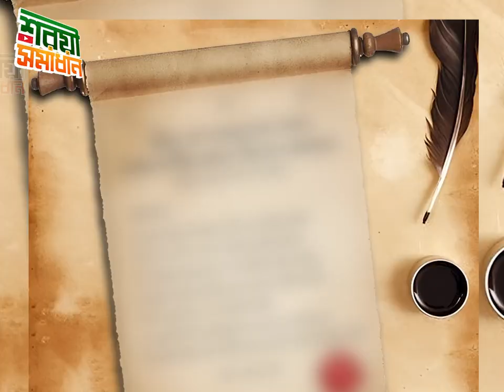রাসূল সা এর বিনয়ের যে গল্পে শেখার আছে অনেক কিছু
রাসূল সা.এর বিনয়ের যে গল্পে শেখার আছে অনেক কিছু new waz II waj II Sheikh ahmadullah